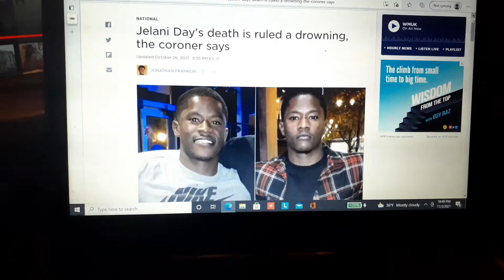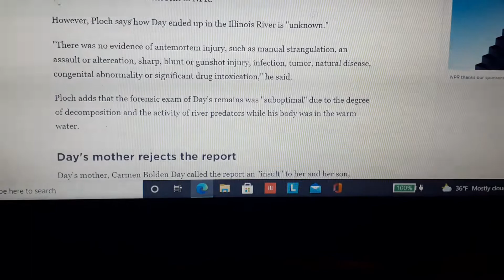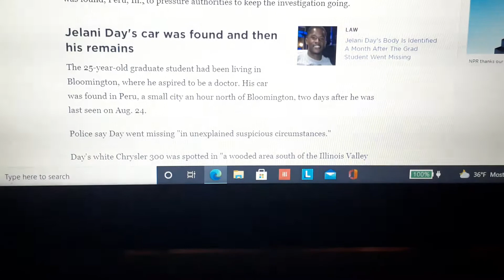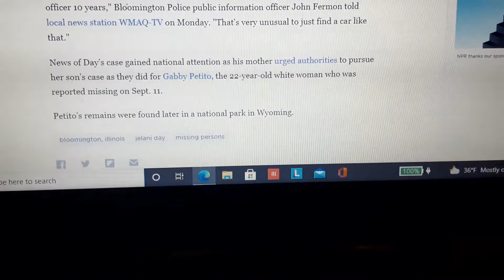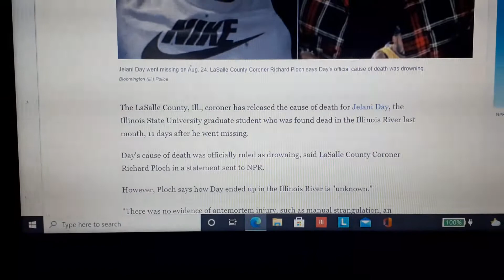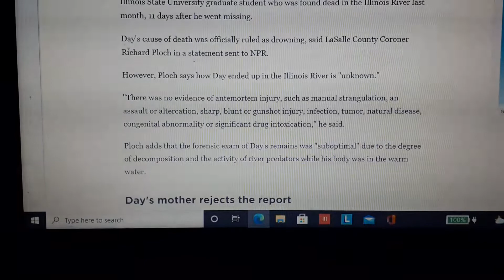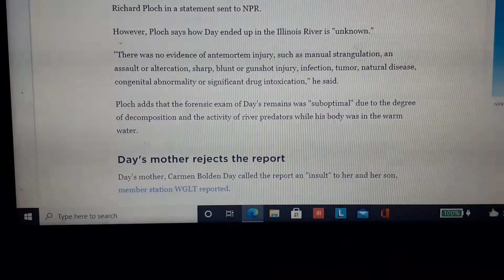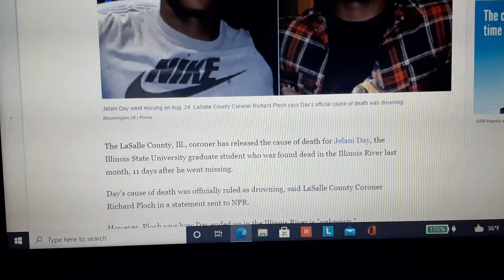Jelani Day's Mothers Pleads for more coverage on her sons Death!..rip..😭❤🙏🏾